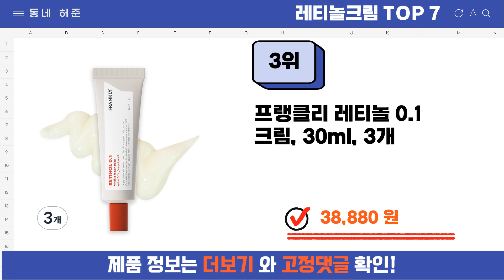요즘 인기 많은 레티놀크림 추천 TOP7 (가격,평점,비교)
요즘 가장 잘팔리는 레티놀크림 추천
 영상 속 레티놀크림 구매링크:

1위 : [당일발송] 레티놀 크림 주름개선크림 모공수축크림 주름개선 비타민 A 크림 검버섯 제거
가격 : 12,000원

2위 : 코스알엑스 더 레티놀 0.3 크림
가격 : 12,470원

3위 : 프랭클리 레티놀 0.1 크림, 30ml, 3개
가격 : 38,880원

4위 : 닥터비타 탄력 주름개선 레티놀 비타민 A 크림, 4개, 30ml
가격 : 51,800원

5위 : 이니스프리 New 레티놀 시카 흔적 케어 앰플
가격 : 35,480원

6위 : 프랭클리 레티놀 0.1 크림, 30ml, 1개
가격 : 12,960원

7위 : 알엑스더마 화이트닝 비타A크림 레티날 1300ppm크림 레티놀 비타민A 주름개선 미백 검버섯 기미 제거 나이트 크림
가격 : 34,530원